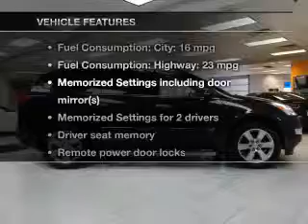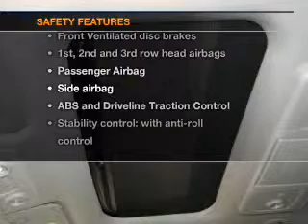2009 Chevrolet Traverse - Strongsville OH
Year: 2009
Make: Chevrolet
Model: Traverse
Trim: LTZ
Engine: 3.6 liter 6 cylinder 24 valve
Transmission: 6-Speed Automatic
Color: Black Granite
Mileage: 57196
Address:
15303 Royalton Road